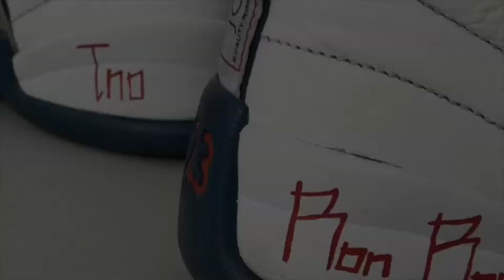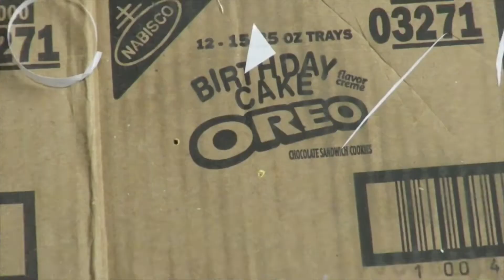Custom Air Force "1 of 1"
Songs in order of appearance :
1. TNO- Shit Talk
2. TNO- Whoop Whoop
3. TNO- Pull up
4. TNO- My People

Check out SPR15.com!